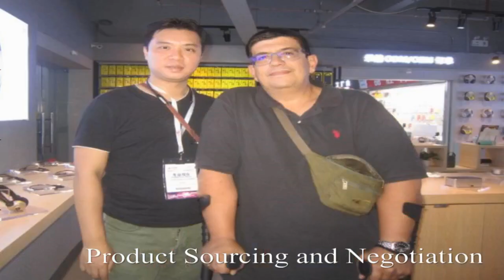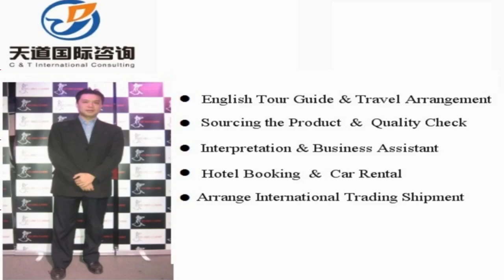Daan Interpreter China/Daan Translator Private Interpreter/Business Interpreter in Daan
Vchat: huangyiyun328
Skype: michael_328_2

Hi, This is Michael,  a professional interpreter/translator, sourcing agent, business assistant, personal travel tour guide in Daan city, Jilin Province, China.

Our Detailed Services:

1. Sourcing--could guide you to the wholesale markets and factories for sourcing products with your price and high quality easily !

2. Quality control -- to stay in factory during manufacture to make sure the factories are according to the request production from your side.

3.Shipping -(Express/Air/CONTAINER) -- arrange shipment and work out customs documents and certificates such as packing list,commercial invoice,Certificate of Origin

4. Translation & Interpretation -- follow customer to any city in China ,be your own translator or interpreter. Conference Interpretation(simultaneous/consecutive interpretation),etc.

5. Business Assistant – manage day-to-day operations of business and help keep everything running smoothly.

6. Market research Service: gather information about target markets for our client for helping their business strategy.

7. Travel Arrangement and Plan:  Provide the best itinerary for our client’s trip.

8. Personal tour Guide Service: Provides assistance, information on cultural, historical and contemporary heritage to people on organized tours

9. Car rental—driver service and car pick up anywhere in every city of China.

10. Flight & Train Booking

11. Hotel Booking

12. Business Consultant:  provides professional or expert advice in the fields like Marketing, Export and Import, Human Resource, Public Relationship, Government Policy, Marketing Research, Company Set Up.

Wechat: huangyiyun328
Skype: michael_328_2